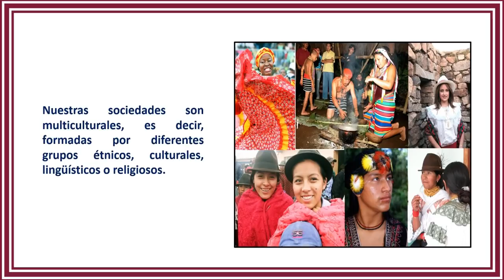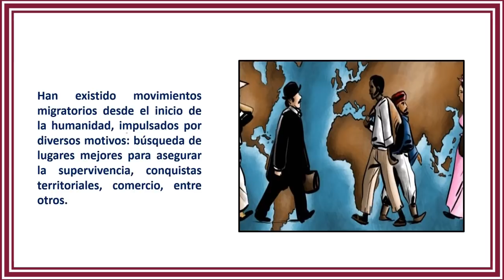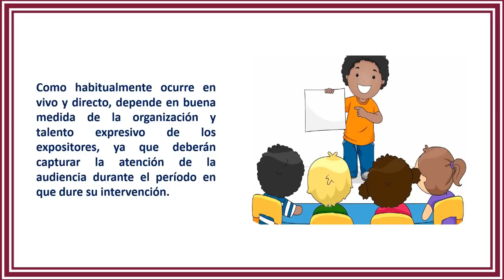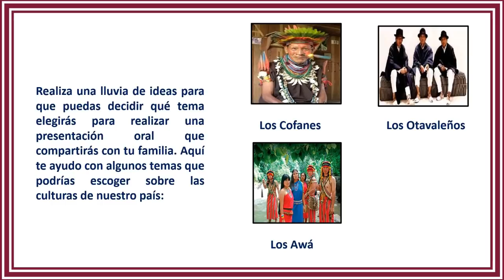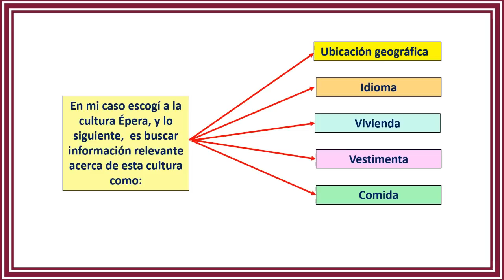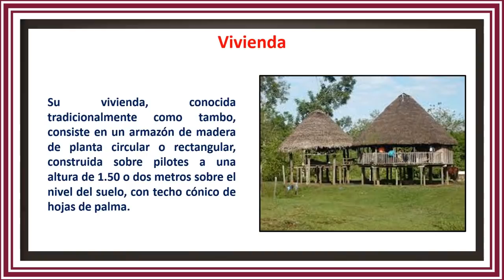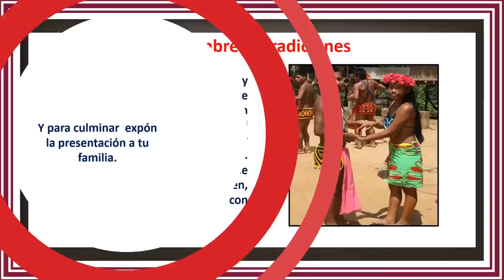La exposición oral: definición y características - Pasos para presentar una exposición oral.